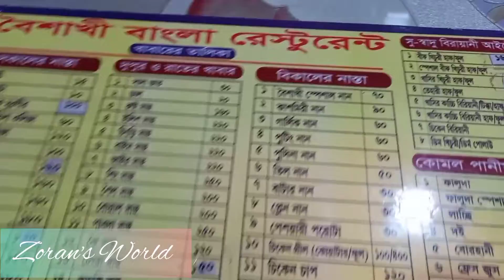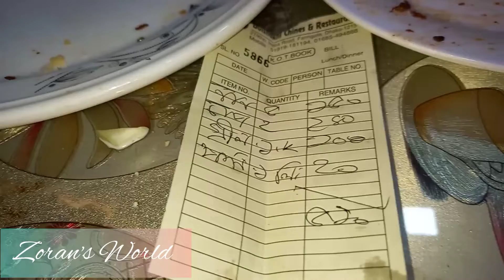মা ছেলের ঘুরাঘুরি আর খাওয়া দাওয়া ll my daily life vlog#